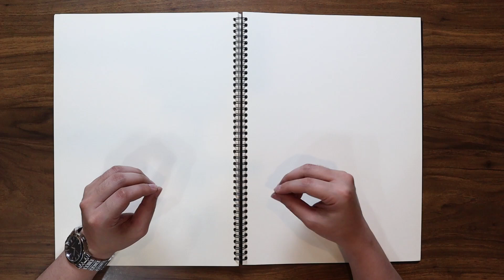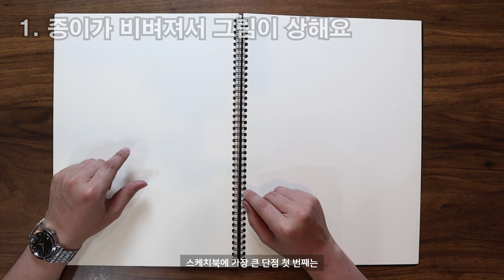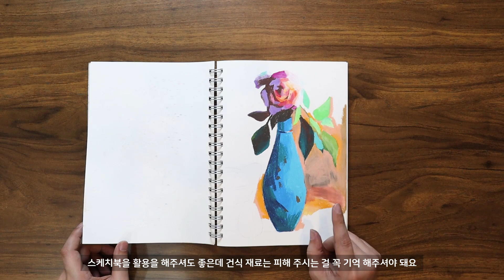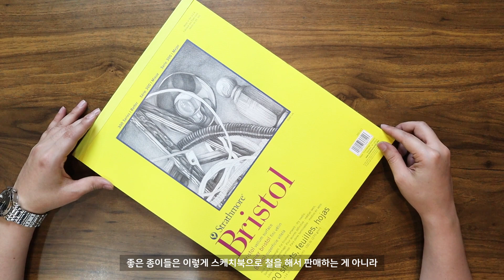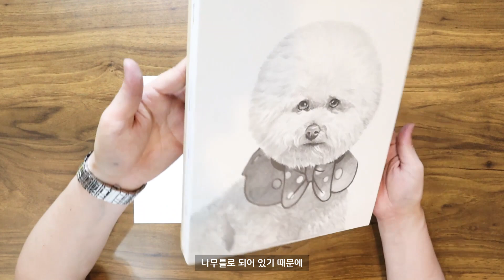스케치북에 그리지 마세요. / 기초소묘, 그림독학, 드로잉 pencil drawing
건식재료를 활용한 드로잉 작품은 스케치북에 그리지마세요.
작품으로 남기고 싶다면 스케치북보다는
낱장 종이를 이용하세요!